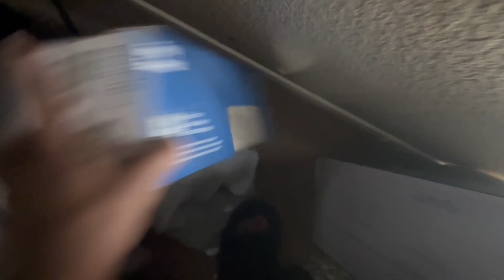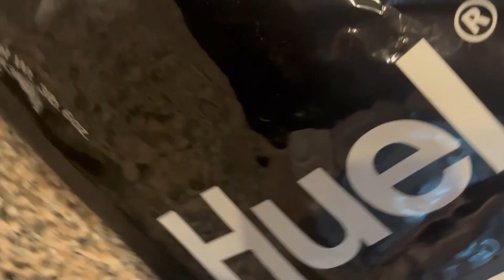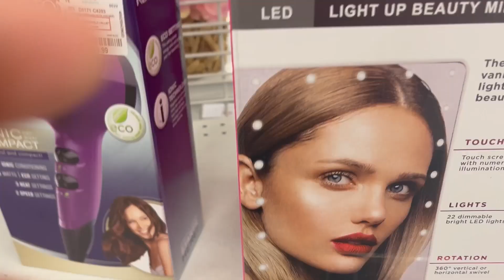GETTING HAIR DONE + SHOPPING VLOG | REDECORATING ROOM SERIES | Mari Flakes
ummm hi!

first video back and I'm really proud of the results. of course I'm always opened to critiques, so let me know what you guys think! this video is the first part of many that will be apart of the "redecorating my room" series. now that I make my own money, I'm going to be creating my dream room! I'll also be posting just anything, whether that be vlogs, trying something new or just whatever I want LOL. I hope you stay along for the journey...

I missed editing so much but obviously I have room for so much improvement. feels good to be back in my element :)

- mari

age: 19
film on: iPhone 13
edit on: premiere pro